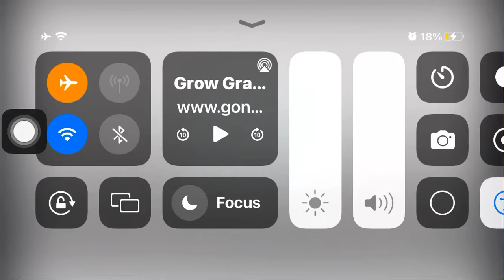Gonoodle-The Best Tees-Grow Gratitude.